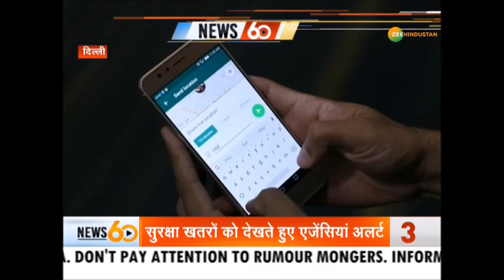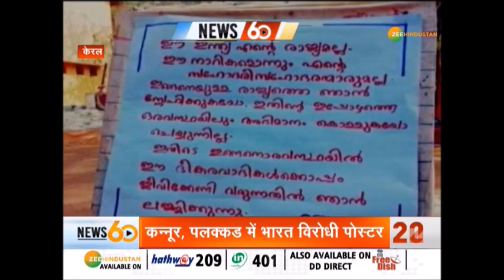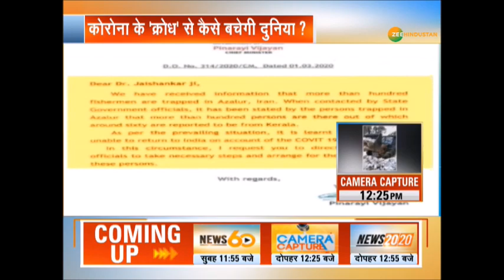Delhi Riots की साजिश हैदराबाद से | News 60 | 2 March, 2020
Delhi Riots की साजिश हैदराबाद से  News 60 में देखिए तमाम आज की बड़ी खबरें | 2 March, 2020

About Channel